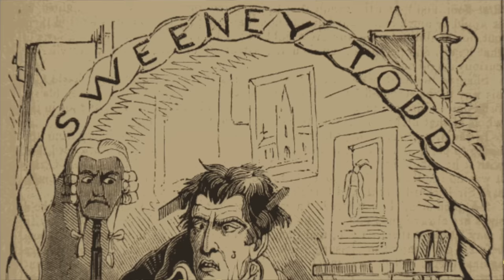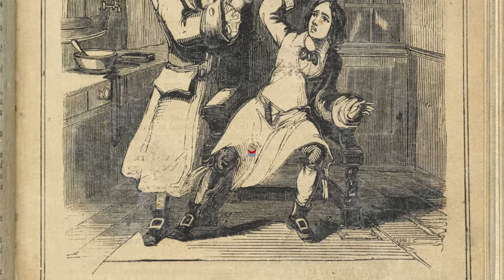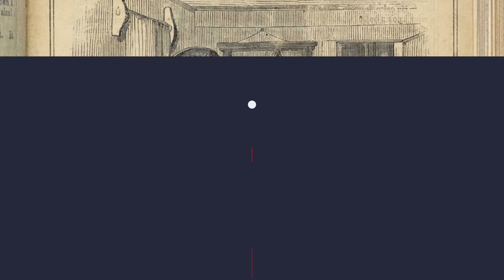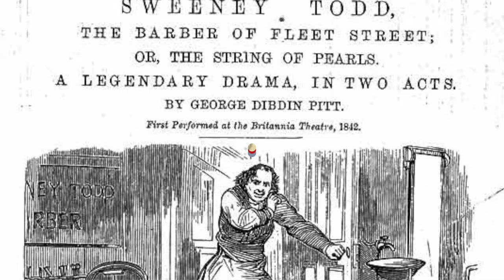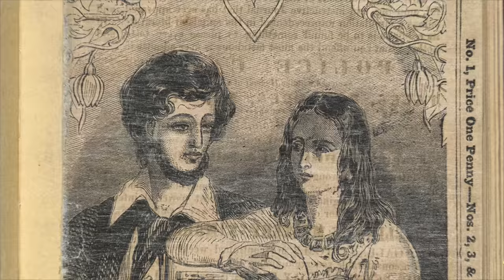Sweeney Todd: il barbiere DEMONIACO di Fleet Street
Articolo di Valeria Colle e Matteo Rubboli: "La macabra storia di Sweeney Todd: il barbiere demoniaco di Fleet Street", disponibile su Vanilla Magazine